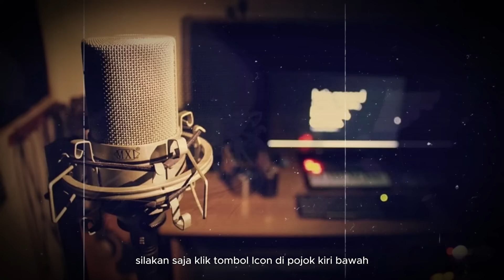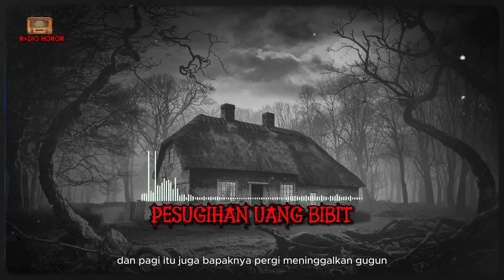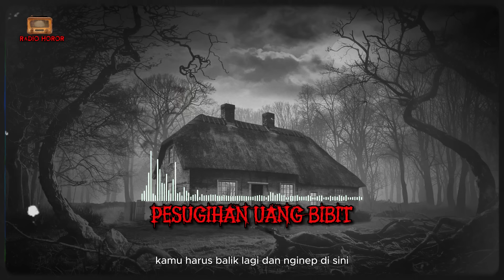PESUGIHAN UANG BIBIT ( MENIKAH HANYA UNTUK MENCARI TUMBAL )